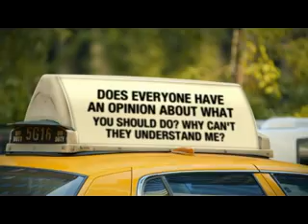Park Bench Group Addiction Treatment in New Jersey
Park Bench is a progressive New Jersey addiction treatment facility offering the most current substance abuse treatment available. Our recovery programs offer a unique insight into each participant's disease process resulting in a high success rate. A personalized addiction treatment plan and recovery program is designed specifically for each client and makes our individual therapies extremely effective. We are the trusted drug rehab in Atlantic County, New Jersey- inpatient services include beachfront sober housing along the NJ eastern shore. We can help... once and for all.